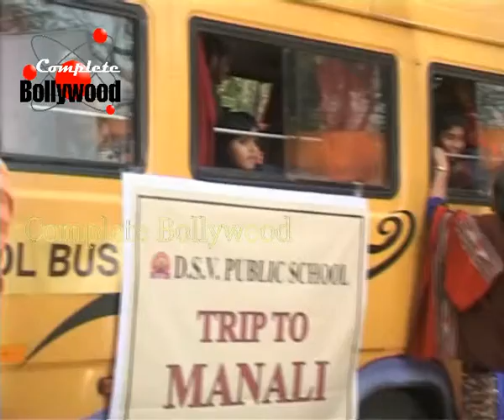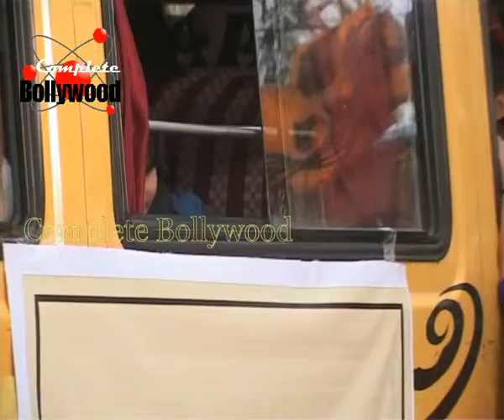On Location of TV Serial 'Sister Didi'